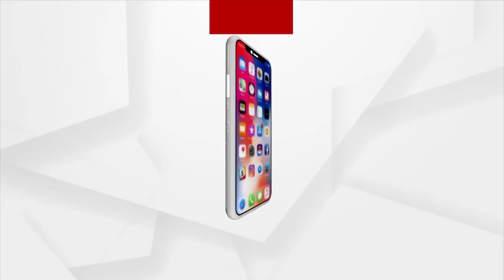ACF Soumya Ranjan Death Case: Chargesheet Filed against Bidyabharati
ACF Soumya Ranjan's death case. Chargesheet filed against his wife Bidyabharati. DSP Gyan Ranjan Mishra, who is in charge of the investigation of the crime branch, reached the Paralakhemundi court and filed the chargesheet. A 300-page chargesheet has been filed in the name of Vidya Bharati with more than 80 testimonials.